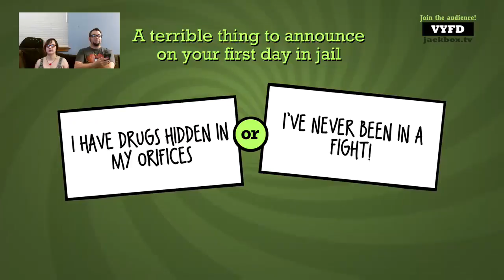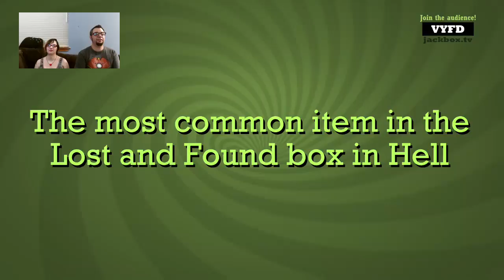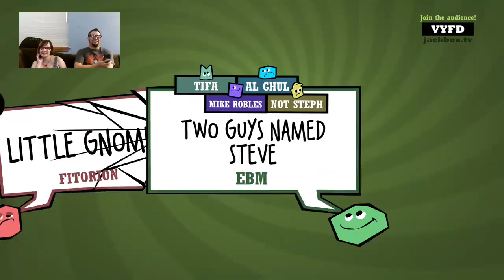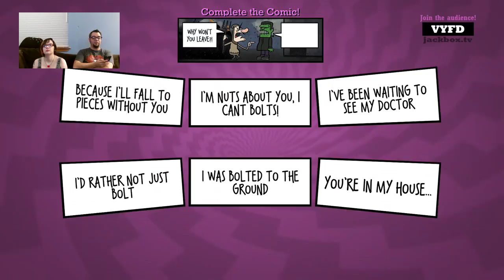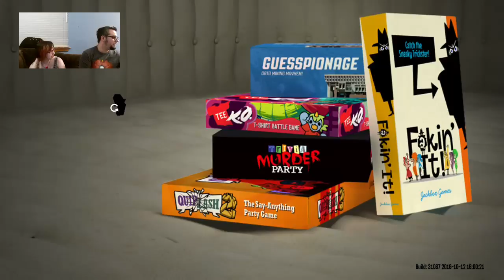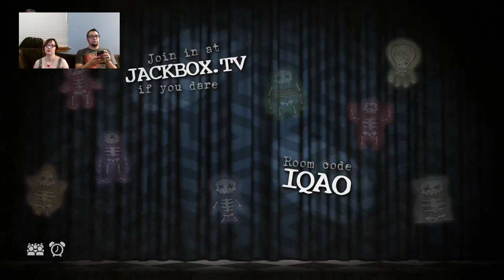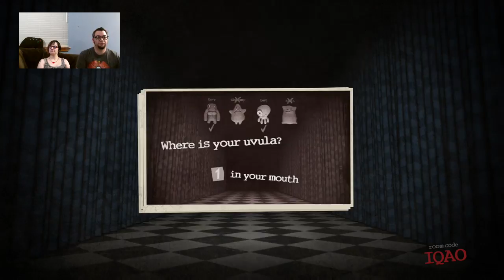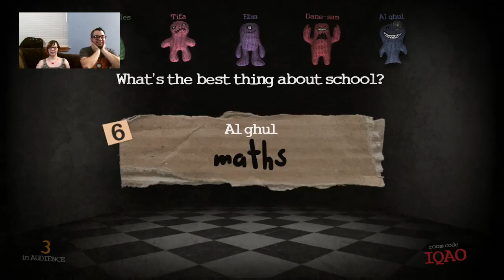Jackbox Party Pack 3 Stream with Tifa (Part 2)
Mike and Tifa (and online friends) play Jackbox Party Pack 3 -- Watch live